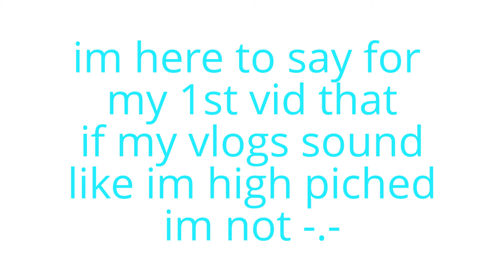1st vid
plzzz i need likes!